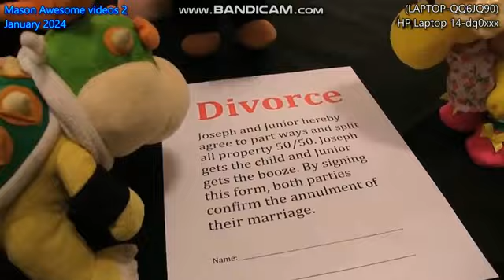SML Movie: Bowser Junior's Playtime 4 NO CUTSCENES 1